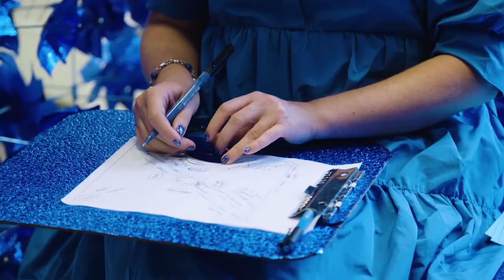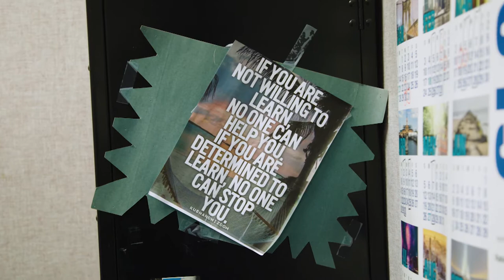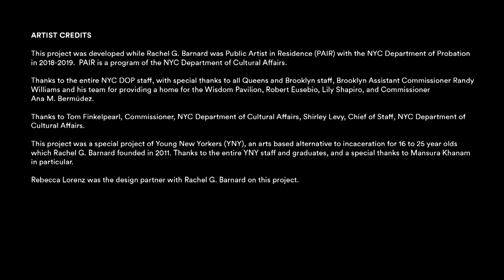Transforming Justice: Rachel Barnard | A Blade of Grass Films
Rachel Barnard fosters transformational relationships between NYC Department of Probation officers and clients by creating a whimsical space for deep listening in her "Wisdom Pavilions." While in residence at the DoP, the artist focused on positively shifting the city department’s culture through a series of engagements that center the voices of those most impacted by the criminal justice system.

A Blade of Grass Films explore artists working for social change. From Black Self-determination and Jordan Weber’s Malcolm X greenhouse in a North Omaha food desert, to imagining Alternative Futures through Chinatown Art Brigade’s fight against displacement, artists around the country are taking action on challenging issues to model a more just and equitable future. Produced with RAVA Films and featuring A Blade of Grass Fellows for Socially Engaged Art.